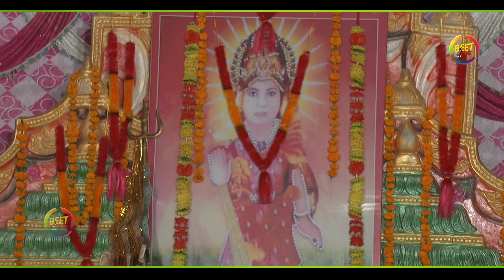कन्या के दरबार मे मेरा नाचन का जी कर गया || Kanya Shakti Song 2020 || Subhas Amrhedi || Beet Music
Singer :- Subhash Amrhedi

Song :- कन्या के दरबार मे मेरा नाचन का जी कर गया || Kanya Ke Drbar Me Mera Nachan Ka Ji Krgya || New letest suprhit Kanya Shakti Song 2020

Music:- Live

Edit & DI Colourist :- Sunil Uchana 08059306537

DOP :- Beet Music

Location :- Goli Dhaam Kanya Shakti
                     ( Satbir Sant Goli )
                       ( Sumit Bhagat )
                            ( Dabhi )

Label & Copyright :- BEET MUSIC 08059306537